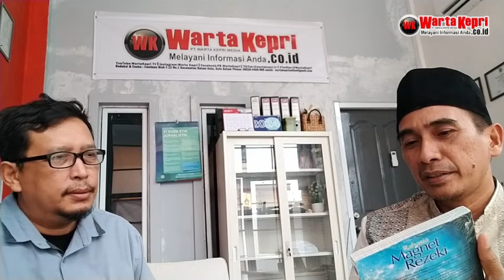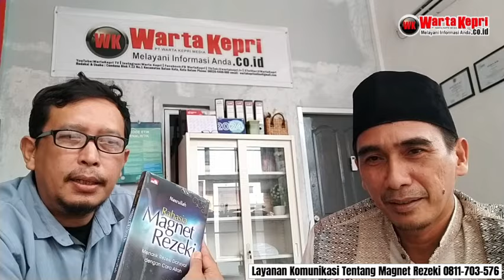PodCast 02 - RAMADHAN PEMBUKA KUNCI REZEKI BERSAMA TRAINER MAGNET REZEKI TOTO SUMITO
wartakepritv RAMADHAN PEMBUKA KUNCI REZEKI BERSAMA TRAINER MAGNET REZEKI TOTO SUMITO

1. Kenapa puasa ramadhan jadi kunci utama pembuka pintu rezeki?

2. Bukankah rezeki sudah ditetapkan sebelum kita lahir?

3. Kenapa kita harus berusaha mencari rezeki kalau memang sudah ditetapkan?

4. Apa sama rezeki org yg bertaqwa dgn rezeki orang yang tidak bertaqwa?

5. Kenapa org yg beriman kebanyakkan rezekinya kurang dibandingkan dgn yang lain?

6. Apa saja penghalang pintu rezeki itu?

7. Dalam Alquran ada ayat jika kita bersedekah maka akan dibalas sampai seratus, apa itu maksudnya?

8. Apa saja jurus mempelancar rezeki.?